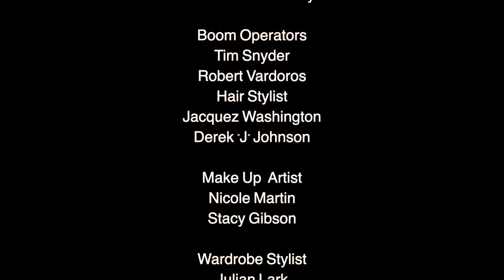Brucesky's | Comedy Special | Full Movie | Bruce Bruce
Brucesky’s is a show that follows the life of a retired comedian, Bruce Bruce, who hesitantly begins a new venture outside his comedic career. Bruce opens up a bar with the help of his business partners and his gold-digging ex-wife.

Stars: Bruce Bruce, Terri J. Vaughn, Carl Payne, Towanda Braxton, Keith Sweat
Directed by Benjamin Smith

Laugh until your sides hurt with the best of comedy gold. From hilarious mishaps to outrageous escapades, these comedies promise non-stop laughter. Join us for a dose of humor that will brighten your day, all for free on Stash - Black Stories.